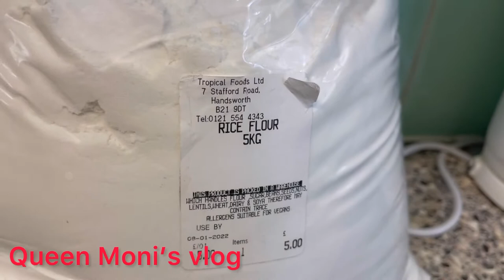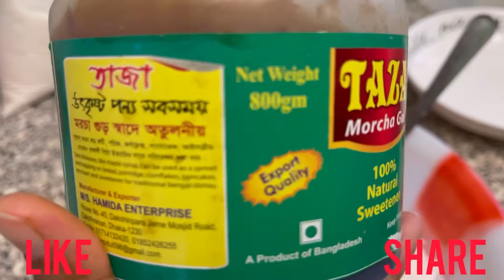How to make Choi pita/coconut pita